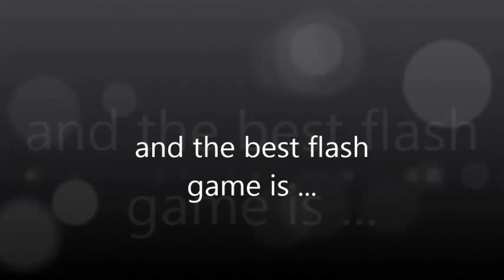My top 15 flash games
Ok guys.This is my new video :)

Feel free to suggest what video to do next ..